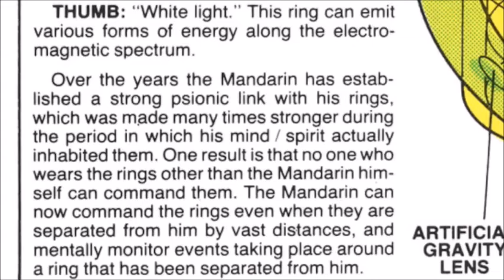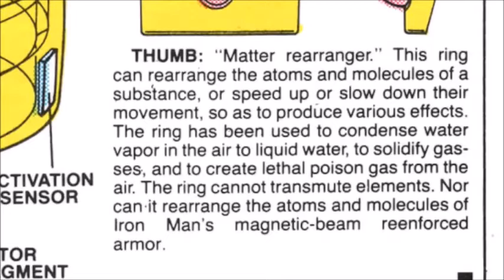SHANG-CHI EXCLUSIVE - Full Plot Leak | The Middle Man MCU Update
Brand new plot leak from someone working for Marvel Studios on the Shang-Chi set. This one seems pretty legit and ties in with previous leaks we have seen.

- Brent, The Middle Man